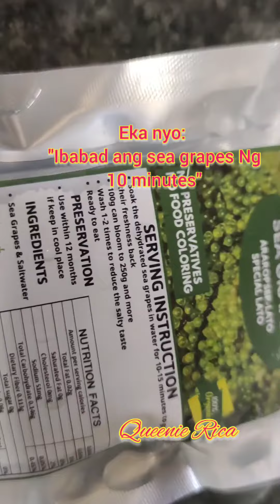sea grapes Ng kitchen invaders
we invaded Viola's kitchen. may pasalubong si Ate Nora na sea grapes, then there's this impromptu humour goes on. 😁